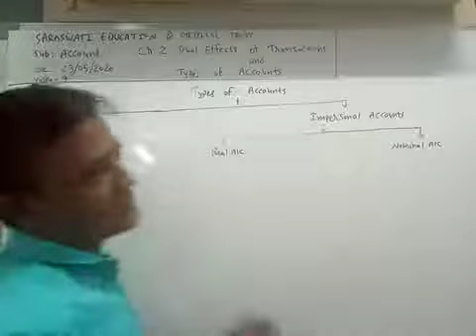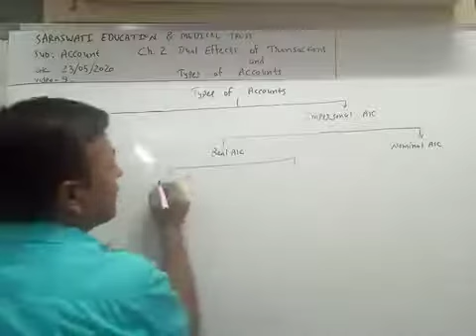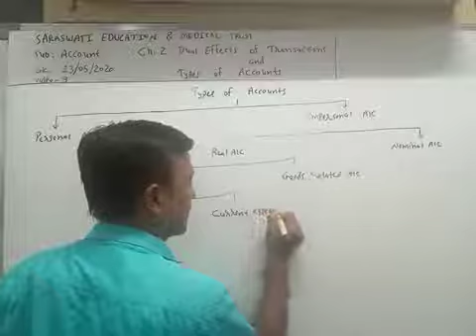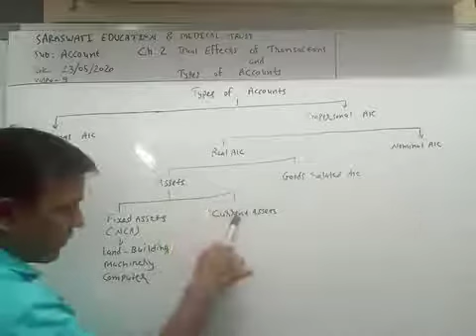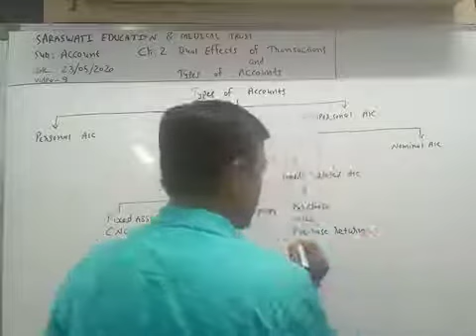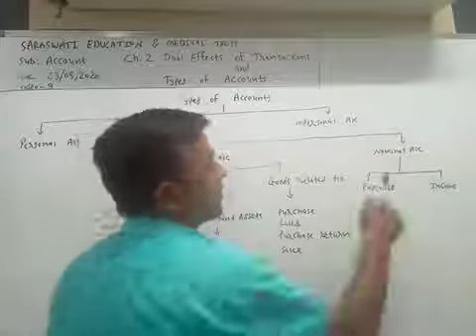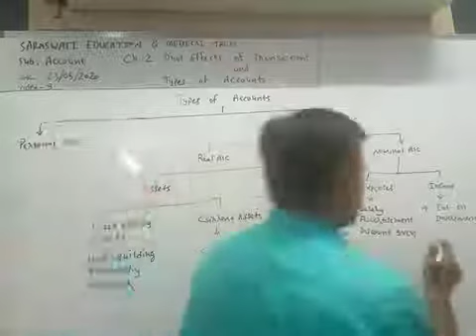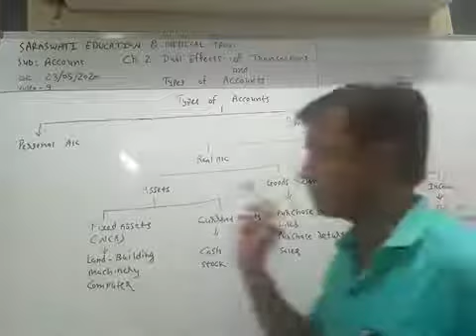Std.-11-Eng. Med.-Account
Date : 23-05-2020